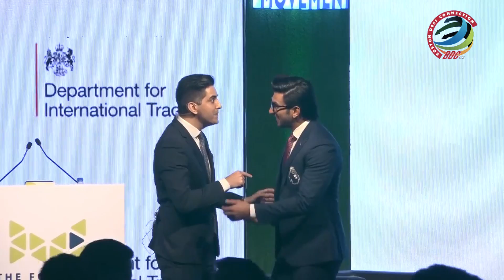Ranveer Singh on his CONDOM ad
Ranveer Singh becomes the Football Premier League Brand Ambassador and during the panel discussion Akshay Tandon the co-owner and President of FC Goa took a dig at the Bollywood live wire. Meanwhile on film front, Ranveer is gearing for 'Gully Boy' with Alia Bhatt.